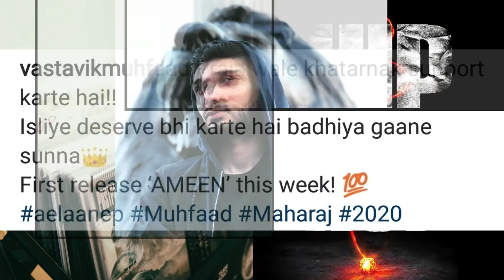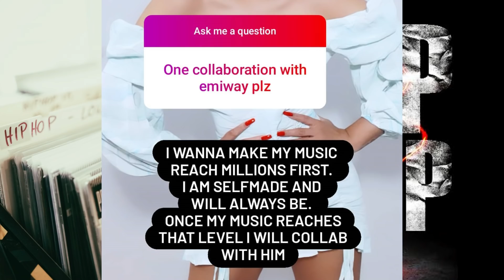Kr$na's Next Release, Diss track ? Muhfaad Ameen song Dates | Mukkta Emiway collab !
►SONGS LINK